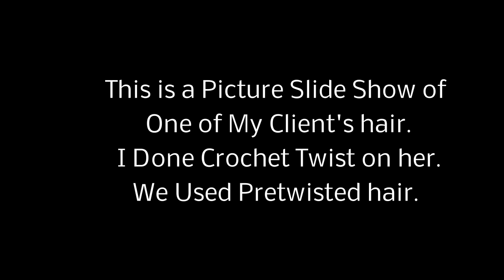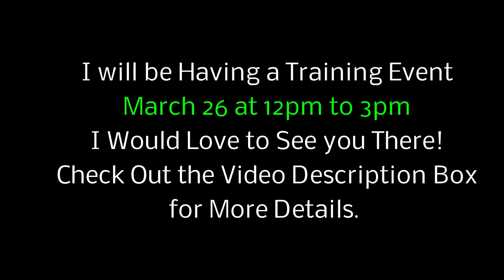Senegal Afro Twist Braid | PreTwisted Hair!!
This Video is a Picture Slide Show I done on
on Of My VIP Clients.
I Done a Crochet Twist on Her Done with:
8 Packs of Afro Beauty Senegal Afro Twist Braid hair.
She Purchased this hair at her Local Beauty Supply

Afro Beauty Senegal Afro Twist Braid | PreTwisted Hair!!

 I am Trying to get 40,000 Subscribers before the middle of the Year.
I want to thank you so much for ALL MY OLD AND New SUBSCRIBERS!
Thank you so much for Everyone's Support!!

If you would Like to Make a Appointment or Training Class

Please Come Join Me!
  I will be Hosting a Event on How to Do Crochet Weave
  and How to Do it on a Netted Weave Cap  to make your
  Own Custom Wig.

Please Save The Date of the Event it is:
  March 26 , 2016 at  12pm to 3pm

The Location is:
 Ben Robertson Community Center
  2753 Watts Dr.

I Would LOVE To See YOU there.